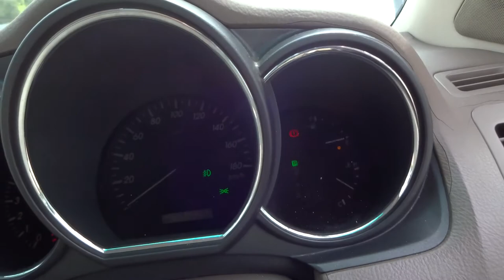HARRIER AIRS POWER REAR-GATE! RIMS! GRADE 3.5! 18090A